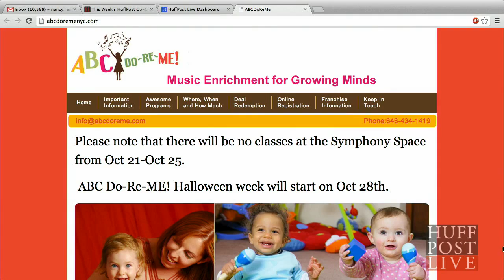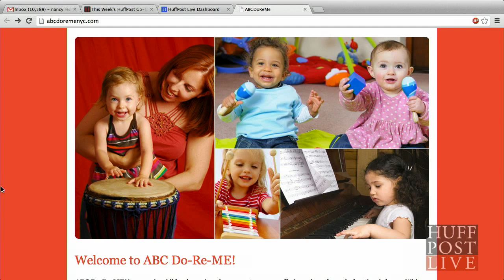Turn Your Hobby Into A Full-Time Job | HPL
Imagine if you turned your favorite hobby into your full-time job. Eliie Greenberg did just that. She turned her songwriting hobby into a career by running children's music classes and is now the found and CEO of ABC Do-Re-Me.